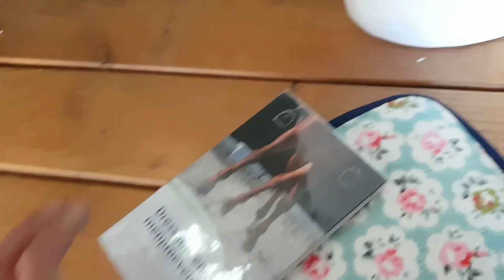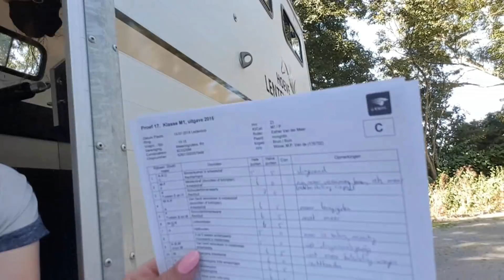Vlog: Wedstrijdtips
Ga mee op concours met vlogger Esther van der Meer. Je ziet hoe haar wedstrijddag verloopt en ze benadert ook amazones/instructeurs Danielle Mellink, Imke Schellekens-Bartels en Judith Huizinga voor handige wedstrijdtips.

Een goede voorbereiding is het halve werk!